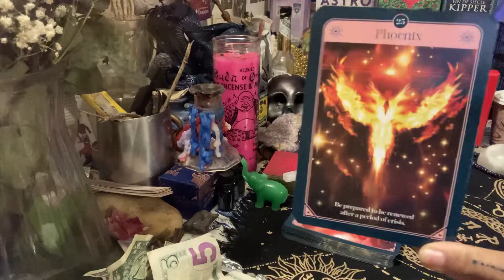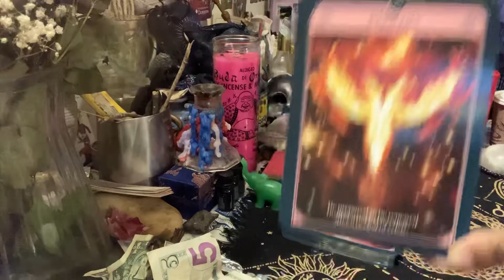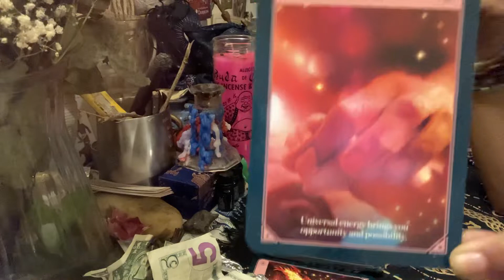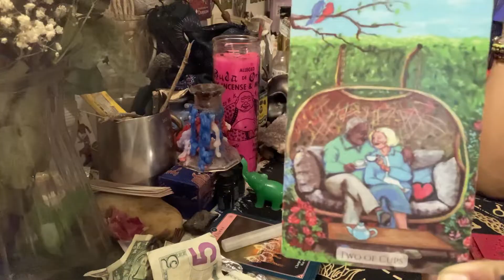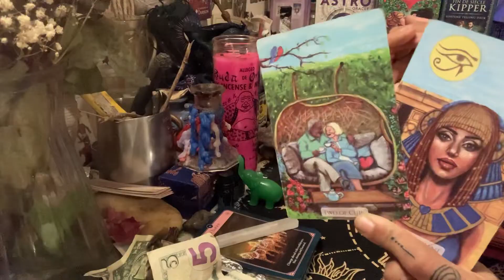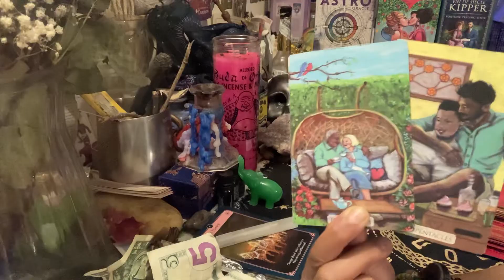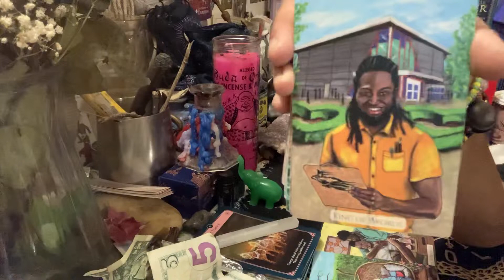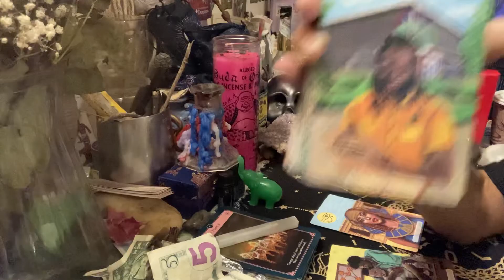That Crisis Turned Str8 into Healthy Opportunities|PossiblePregnancy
@everythingwok3 Unlike toxic positivity, seeing opportunity during times of crisis does not mean suppressing unpleasant emotions. You can and should acknowledge and process all your feelings when a disaster or challenge happens. Seeing the opportunity means then reframing what the incident means in the story of our lives and what we might be able to do with it

Crises come into our lives, no matter how we may try to avoid them. Typically, crises result in some type of loss. The very nature of a crisis is antithetical to our core values of certainty and predictability as they vanish in an instant. Change and growth rarely happen when we’re comfortable. Schwartz argues that being nudged out of our comfort zone is key to seeing opportunity in crisis.